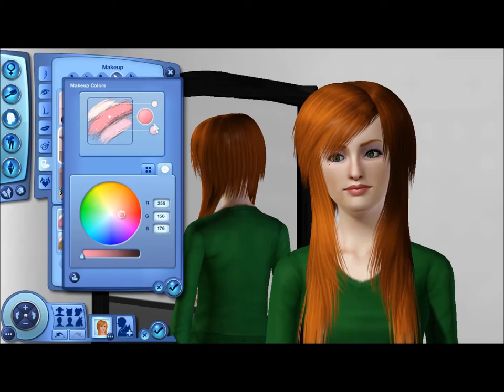Create-a-Sim Tiffany Kudrikow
download them off of my tumblr page here: vladmirulfsaarr.tumblr.com